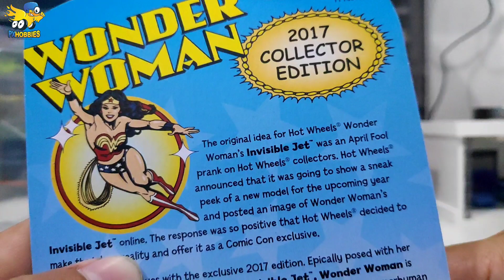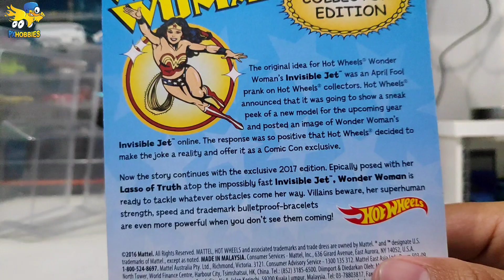UNBOXING HOT WHEELS GOIB - DULU MAHAL 2 JUTA SEKARANG 100 RIBUAN - INVISIBLE JET WONDER WOMAN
Halo Cuy. Saatnya kita unboxing

Unboxing dan sedikit review hot wheels terkeren terdetail, Invisible Jet Wonder Woman 2017.

Pas saya beli sih 100ribuan.eh tadi cek di shopee paling murah 200ribuan.

👉 Beli Hot wheels Terbaru 2021 Lot A Segel SNI

👉 Beli Track Hot Wheels Terlaris Double Loop Dash disini:
ml
👉 Beli Track Set Hot Wheels Monster Truck disini:

Official Store Px Hobbies:
Tokopedia Px Hobbies

Bisikin dong..